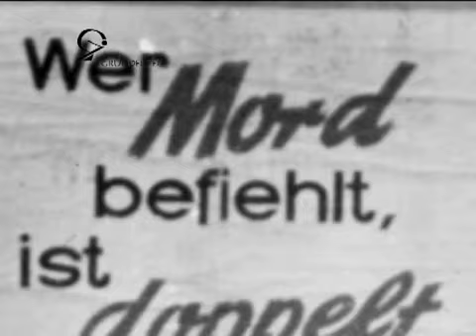DDR: Staatlicher Terror - Verfolgung und Mordversuche (IV 4)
DDR-Flüchtling und Stasiopfer Willy Hieronymus Schreiber berichtet am 23. Juni 2010 im Videointerview mit Ralf Gründer vom Freien Dokumentarfilm-Team (DDT) aus seiner STASI-Akte und spricht dabei über die menschenverachtende Tätigkeit des sogenannten Ministeriums für Staatssicherheit (MfS) der DDR.
Herr Schreiber ist auch der Autor des Buches "Im Visier : Chronik einer Flucht / Willy Hieronymus Schreiber. [Mit einem Vorw. von Norbert Blüm]. - 2. Aufl. - Jena : TvR, 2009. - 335 S. : Ill. ; 22 cm, 465 gr., ISBN 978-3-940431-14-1"